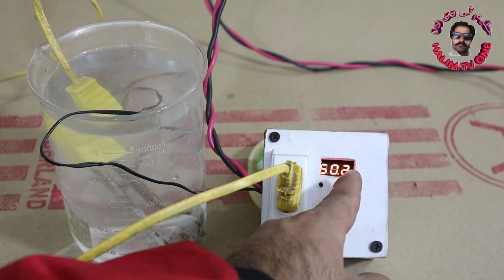How To Reduce Electricity Bill | How to Make Automatic Tempreature Device For Any Water Heater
How To Reduce Electricity Bill | How to Make Automatic Tempreature Device For Any Water Heater At Home
Bijli ka bill kisy kam karay